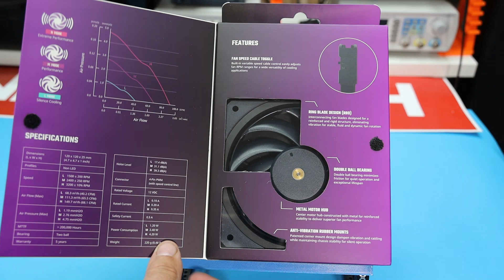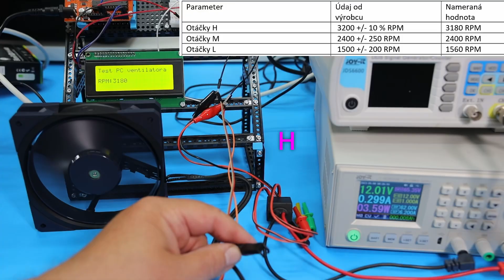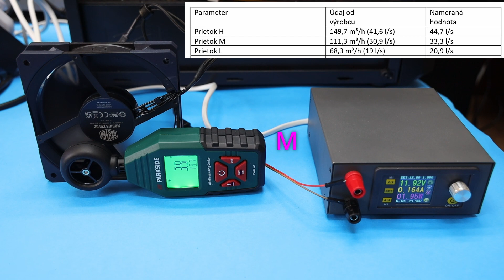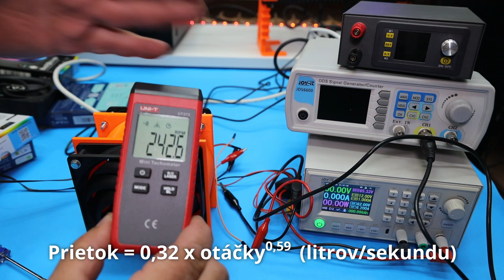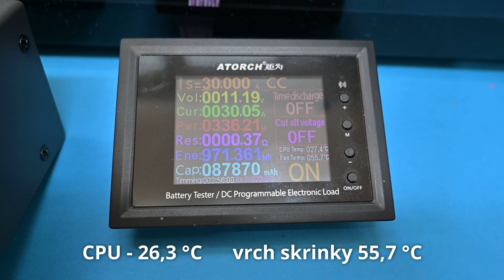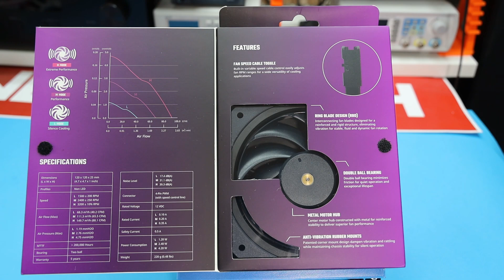Test ventilátora Cooler Master Mobius 120 OC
Ventilátory zo série Cooler Master Mobius využívajú konštrukciu Ring Blade, kde konce lopatiek sú ukotvené do prstenca. Takýto dizajn zabezpečuje vysoký výkon a nízku hlučnosť. Ventilátory sú vyladené na úroveň hluku minimálne o 6 dB nižšiu oproti ventilátorom klasickej konštrukcie. K zníženiu hlučnosti a vibrácií prispievajú aj gumové tlmiče v rohoch. Ventilátor Cooler Master Mobius 120 OC dosahuje maximálne otáčky 3200/min. Na kábli je trojstupňový ovládač otáčok, pomocou ktorého môžete nastaviť tri režimy: Extreme Performance (H), Performance (M) a Silence Cooling (L) .
Ventilátor sme otestovali v rôznych simulovaných aj reálnych scenároch.